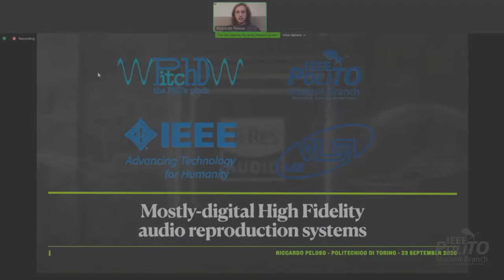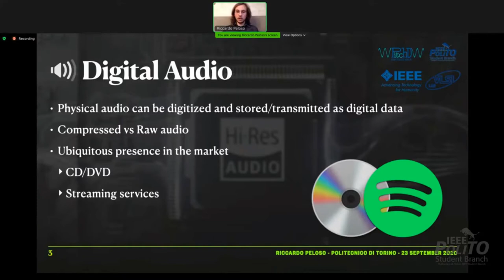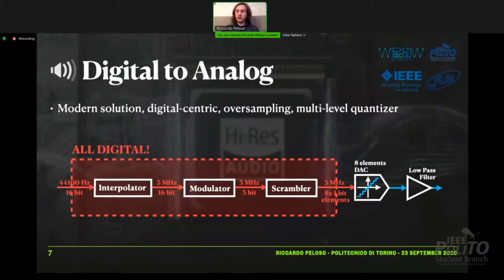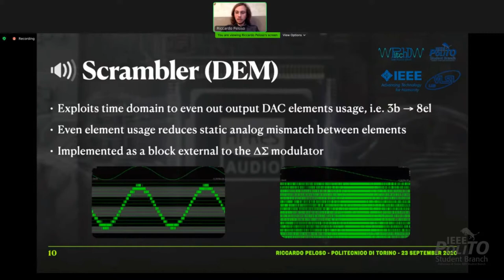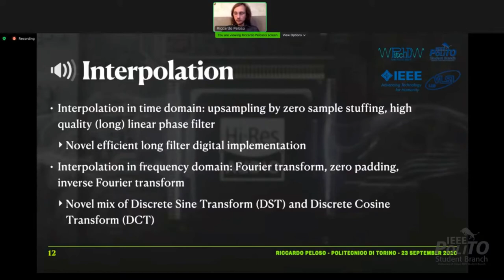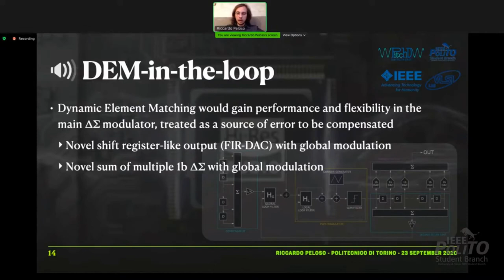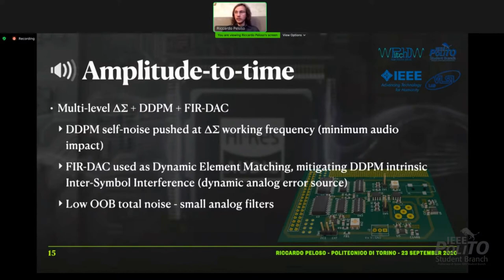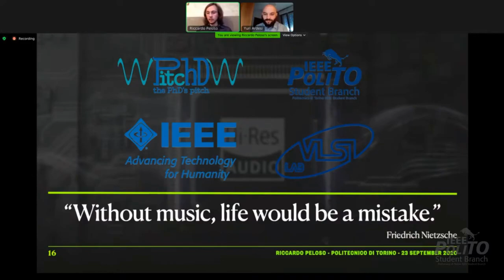Mostly-Digital High Fidelity Audio | R. Peloso | PitchD 22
PitchD – the PhD’s pitch: our PhD IEEE Student Members explain to students, collegues and professors their research.

Mostly-digital High Fidelity audio reproduction systems

Mr. Riccardo Peloso, Dept. of Electronics and Telecommunications (DET), Politecnico di Torino

Recent years have observed a significant rise in popularity of music streaming services. Instead of using a physical format, music is now distributed in a completely digital way. Nevertheless, on the playback phase little has changed as it remained inherently analog. It follows that to correctly reproduce a digital audio signal, it must be converted back to its analog representation. This operation has to be performed by a Digital to Analog Converter (DAC). During the conversion phase digital signals are subject to inevitable analog errors which can deteriorate the quality of the resulting output signal. In High Fidelity audio systems, which aim to be as faithful as possible to the original source, these kind of errors represent a major obstacle to overcome. Although older analog-centric DAC chips are able to partially mitigate this issue, newer digital-centric designs struggle to reach the same level of performance, as they need to cope with error related to modern transistor production processes.This talk will focus on novel smart digital algorithms capable of concealing and mitigating issues related to digital-centric DACs, while keeping cost and power consumption low.